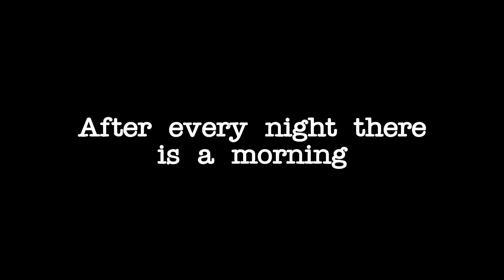India vs Pakistan in Asia Cup 2022 | A Special Rivalry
Welcome to Cricket Cult, where we promote the culture of cricket.